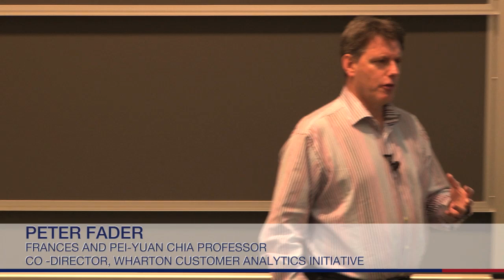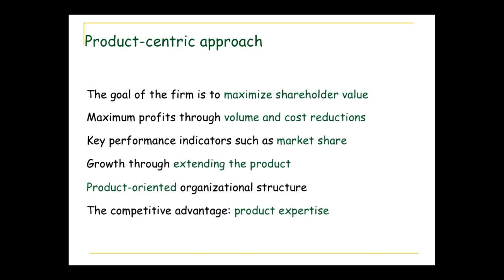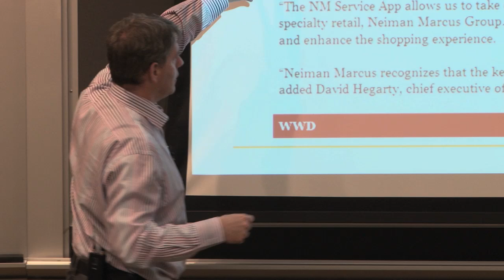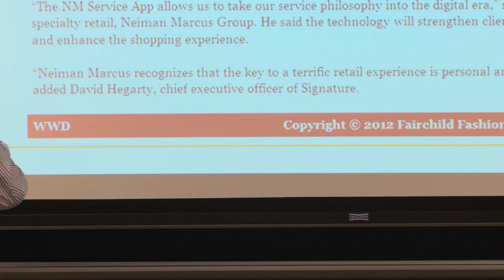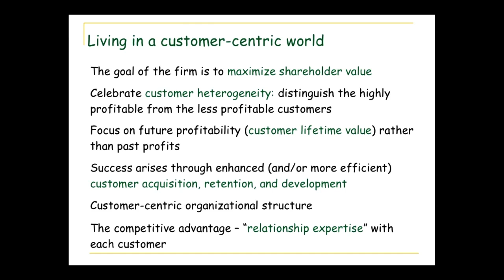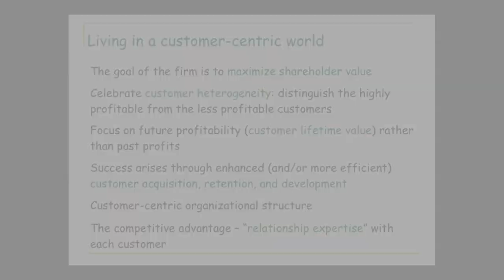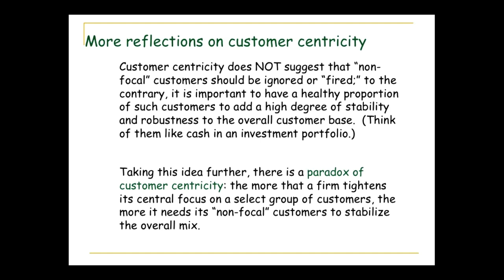Customer Centricity Essentials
Professor Peter Fader covered the topic of customer centricity at the Wharton MBA Reunion 2012, including how the strategy can help a company gain competitive advantage versus product-centered companies, how to calculate the real worth of customers and why customer relationship management has lost its way.